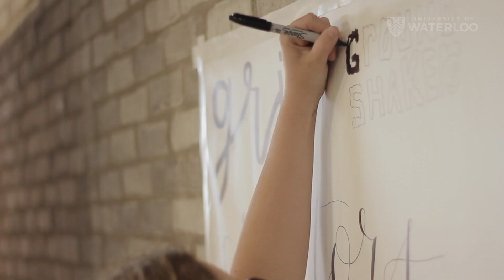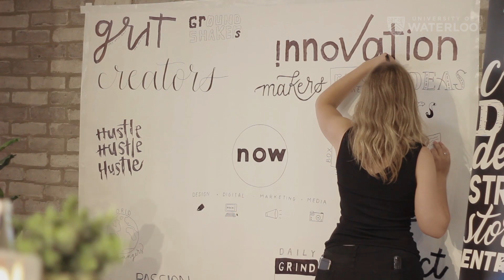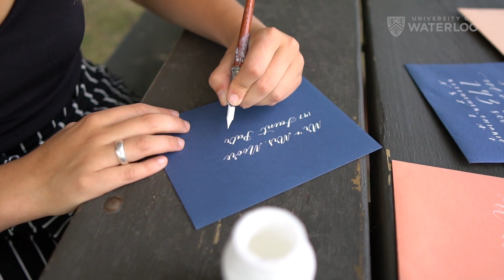Student Spotlight - Victoria Vandenberg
Global Business and Digital Arts student Victoria Vandenberg shares about her passion for typography, and why she chose Global Business and Digital Arts at University of Waterloo.

Design is all about constraints and learning how to maneuver those constraints into opportunities.

 Through GBDA she was able to learn what it means to be a creator, and put her tool set together to create magical things.

She shares how empathy has really progressed her design process.

For university, she was originally planning to go to a typical business program, but found the intersection of design, technology and business that GBDA offers to be the determining factor because it taught her to be a creator, while honing her business acumen in a technical space.

For more info about:
Global Business and Digital Arts